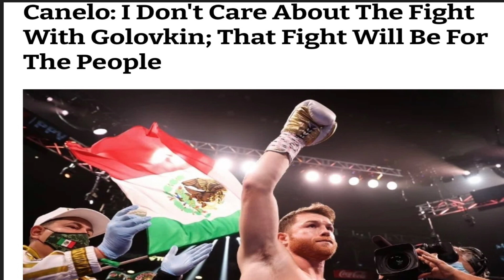Canelo: I don't care about the GGG trilogy. Terence Crawford is past his prime